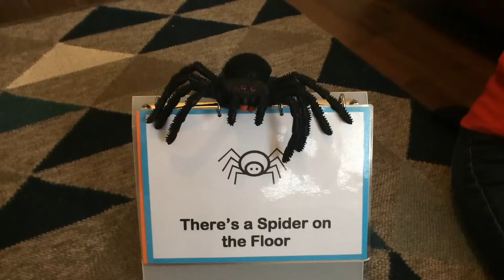Makaton - THERE'S A SPIDER ON THE FLOOR - Singing Hands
We love our eight-legged little mini-beast friends - here's a little rhyme about a spider and various body parts! Enjoy!

Lyrics:
There's a spider on the floor, on the floor
There's a spider on the floor, can you tell me are there more

There's a spider on my toe, on my toe
There's a spider on my toe, I think I've got to go

There's a spider on my knee, on my knee
There's a spider on my knee, and it's very tickly

There's a spider on my arm, on my arm
There's a spider on my arm, it won't do me any harm

There's a spider on my head, on my head
There's a spider on my head, can it go on you instead

There's a spider on the floor, and it's going out the door

Hqppy signing! Thank you x